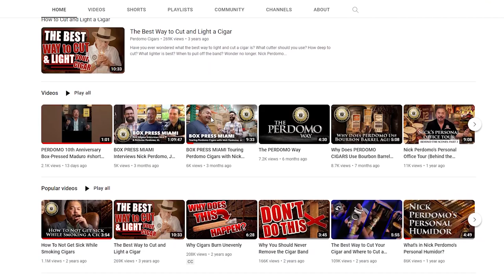The Cigar Directory E10: Perdomo Reserve 10th Anniversary Champagne Connecticut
Perdomo Cigars speaks for themselves!
Merch and Links:
Smokin' Duck Clothing
Smokin' Duck Samsung Case
Smokin' Duck Iphone Case
Smokin' Duck Pop Socket